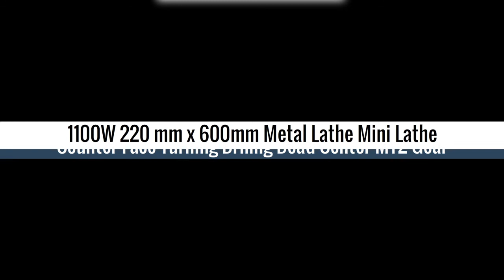Top 5 Best Lathe Machine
Lathe Machine#

1.1100W 220 mm x 600mm Metal Lathe Mini Lathe for Counter Face Turning Driling with Dead Center MT2 Gear Oil Gun Gears

2.high-Precision Benchtop Metal Lathe Variable Speed Milling Mini Lathe

3.550W Mini Metal Lathe 7x12 Inch 50-2500PRM Infinitely Variable Speeds MT3 Spindle Taper Metal Lathe Machine for Metal Wood

4.C518 single column vertical lathe machine

5.600W Metal Lathe All Steel Lathe Machine High Power Motor Machine Tool with Switch Control WM210V-G

Here is the Best "Lathe Machine" from Aliexpress 300 + more products.

Follow In Facebook Groups